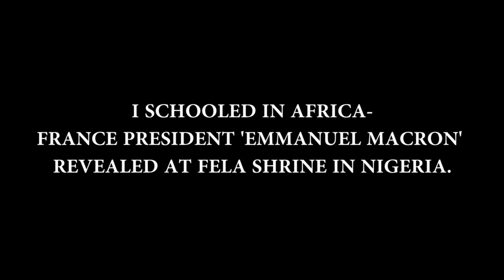I SCHOOLED IN AFRICA- FRANCE PRESIDENT 'EMMANUEL MACRON' REVEALED AT FELA SHRINE IN NIGERIA.